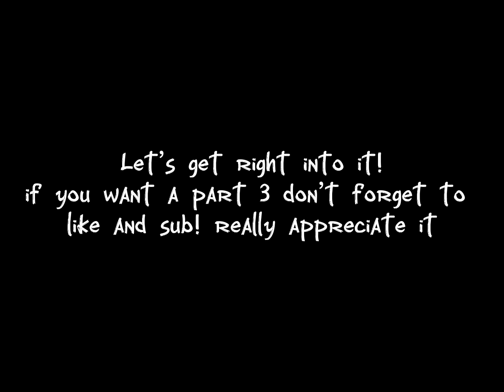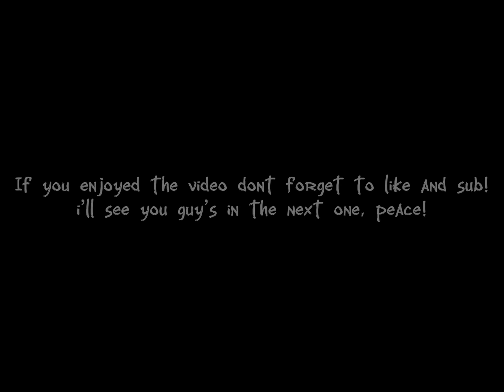CAN WE REACH MEDIEVAL WORLD? (HFCYT)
Hey guy’s i hope you enjoyed this video!
if you did don’t forget to like and sub!